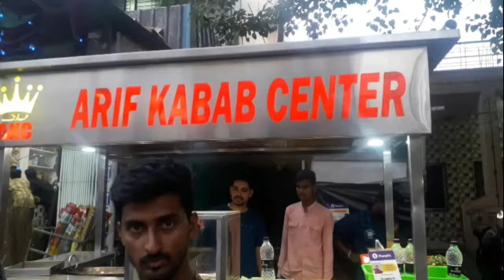Arif kabab Center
Bijapuar special kabab ana chiken 65